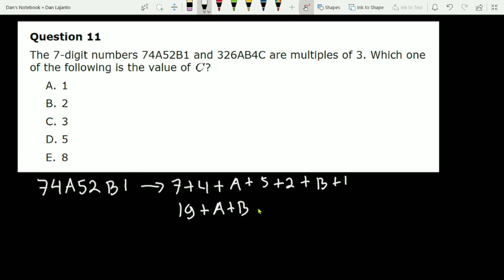No 11 IJMO Grade 6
bahas soal no 11 ijmo grade 6